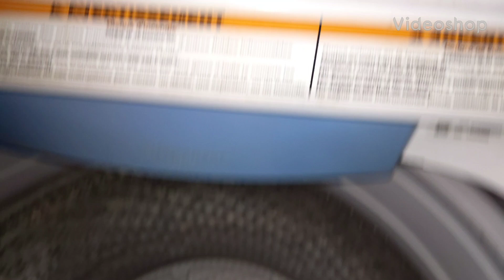how to get stuck coins out of the bottom of your washing machine